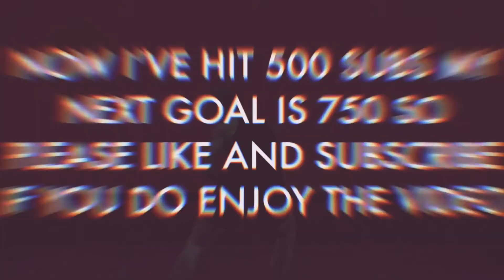The Next Step Audioswap: ‘Empire Part 2” X “The Hostage”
It’s been a while! Let’s give this another go! 😀
~The Dance Maniac